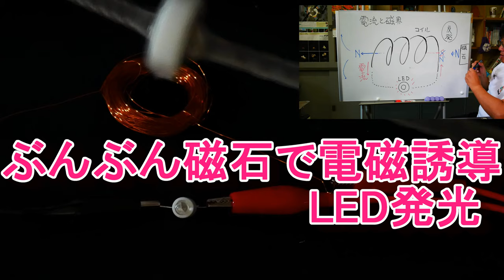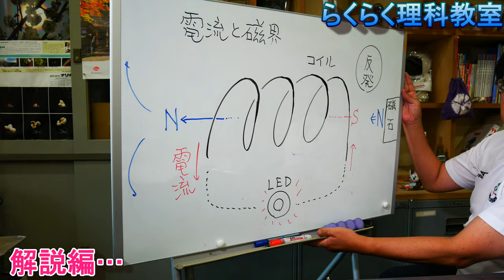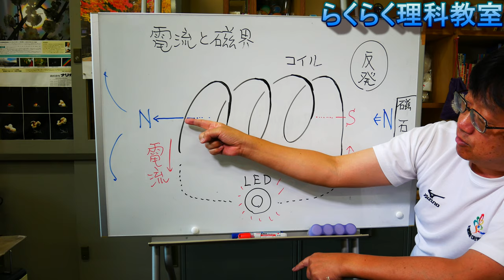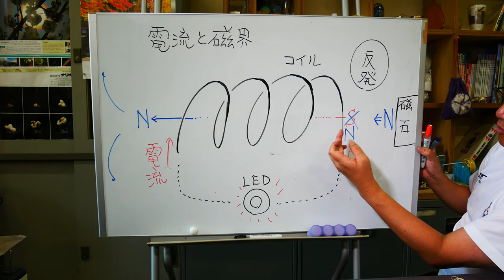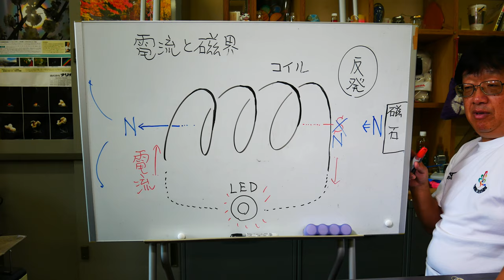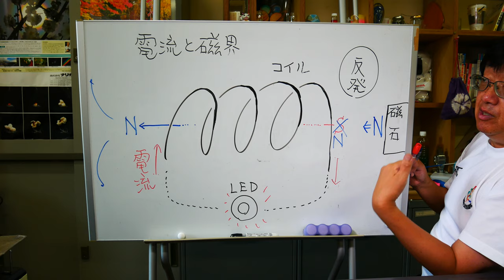ぶんぶん磁石でLED発光＿電磁誘導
コイルの近くで磁石をぶんぶん回して磁界を変化させ電流を誘導します。